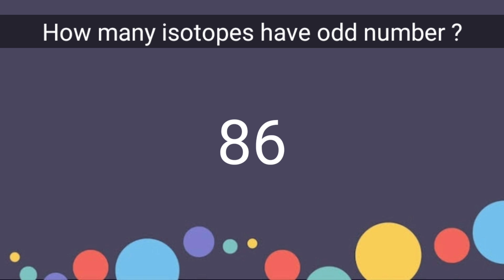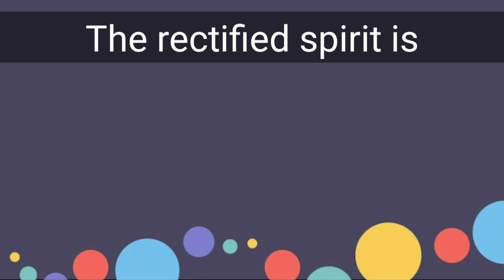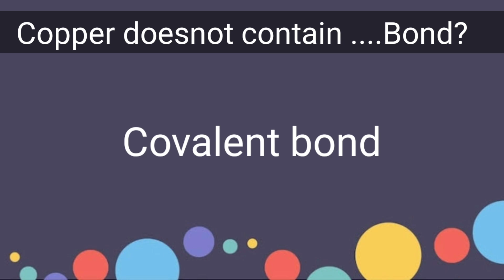Pak Marines Test | Chemistry Test Preparation | Pak navy Test Preparation | Sailor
In this Video You will learn About PAK Marines Chemistry test

Watch This video For Pak Navy Marines Chemistry Test If You want To Apply in Pak Navy or Pak Marines